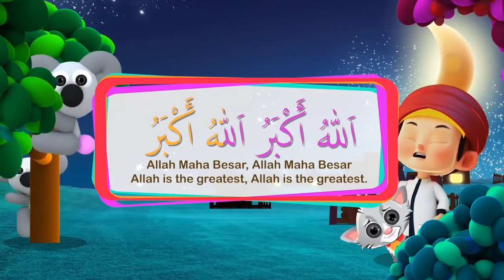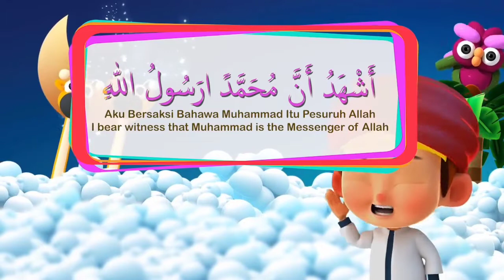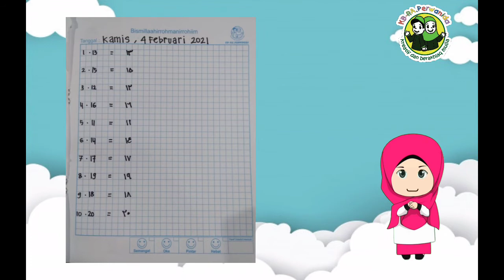KBM Kel.B - Kamis, 4 Februari 2021